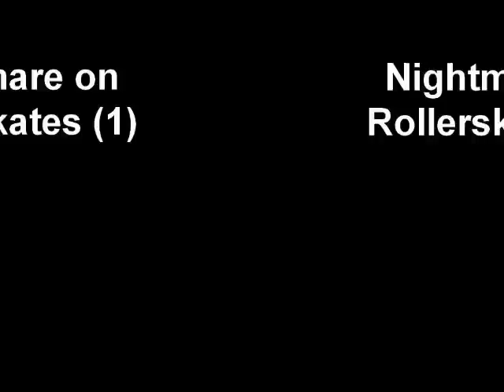Nightmare on Rollerskates (1)